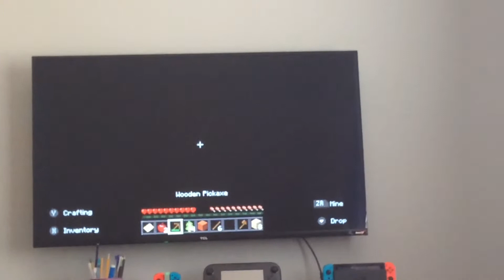Brother playing Minecraft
My brother being good  at Minecraft